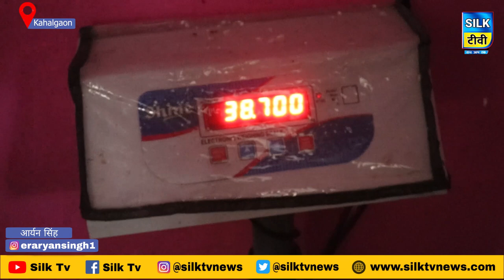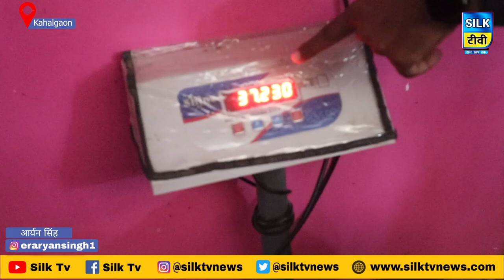अनाज डीलर ने बताया MO और AGM कैसे ब्लॉक में गंध मचा कर रखे हैं ? फुल एक्सपोज इंटरव्यू।